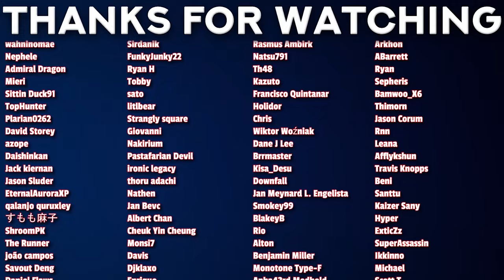POWER UP | My Hero Academia S7 Episode 14 REACTION!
00:00 - Intro
00:43 - Reaction
17:17 - Outro